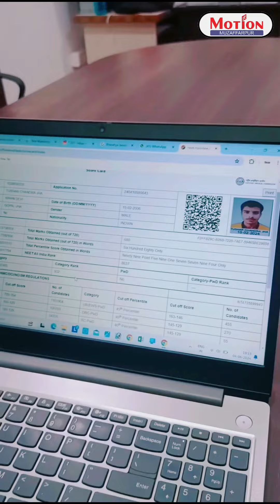Congratulations, Tushar for securing a perfect score of 680 out of 720! in NEET UG 2024 Examination.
ABOUT US

Address - Sinha Complex, Miscot Lane, Near Jubba Sahni Park, Club Road Mithanpura, Muzaffarpur, Bihar - 842001